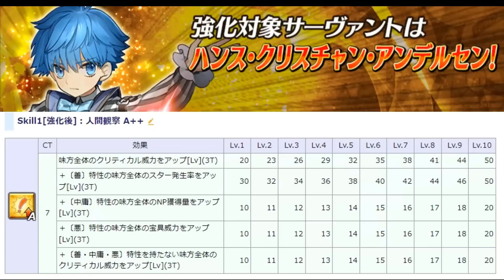【FGO】今度こそNPチャージ！古参勢「源頼光」＆「アンデルセン」８周年強化、解説まとめ！【サーヴァント強化クエスト 第16弾～8th Anniversary～特別編】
目の保養周回始まる。

※修正
2:54 トリネコ✕⇨トネリコ〇
紛らわしくて申し訳ありません。

動画内の画像はいつも参考にさせて頂いてる、下記wikiからお借りしてます。

引用元：サーヴァント強化クエスト 第16弾～8th Anniversary～特別編

サーヴァントの能力が強化される特別なクエスト「サーヴァント強化クエスト」の第16弾が開催！
今回は「Fate/Grand Order ～8th Anniversary～」の開催を記念して、計14騎のサーヴァントの強化クエストを恒常として追加！
対象サーヴァントの強化クエストが、7日連続でカルデアゲートにて開放されていきます。
また、クエストクリア報酬として、対象サーヴァントの強化がおこなわれるだけでなく、聖晶石も獲得できます。

※サーヴァント強化クエストにはアドベンチャーパートはありませんのでご注意ください。
◆追加日時◆
2023年7月31日(月) 18:00～
◆開放条件◆
強化対象のサーヴァントを所持し、最終再臨させている必要があります。
※対象サーヴァントを所持していない場合、クエストは出現しません。
※クエストに開催期限はありません。